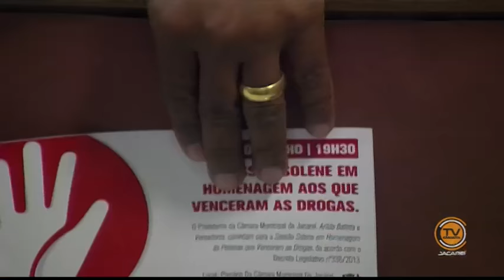Tema Livre - Vereador Pastor Rogério Timóteo (PRB) 27/05/2015